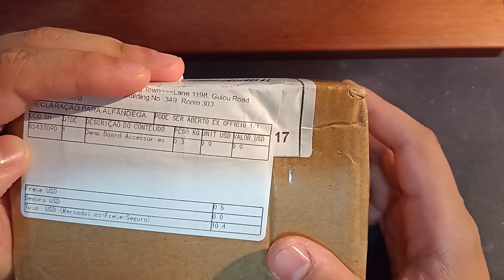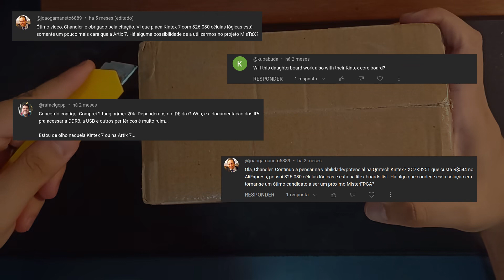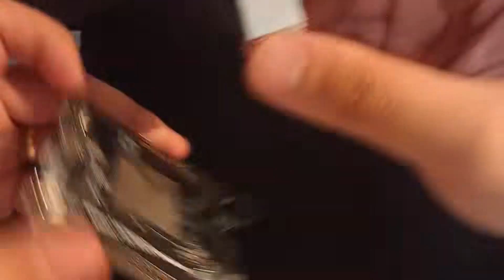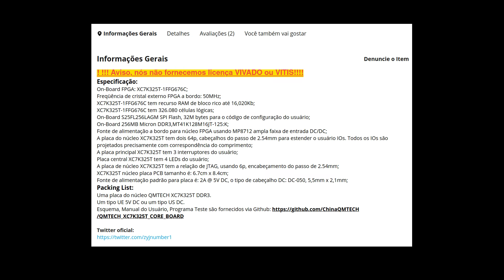FPGAs Xilinx da QMTECH e OpenXC7